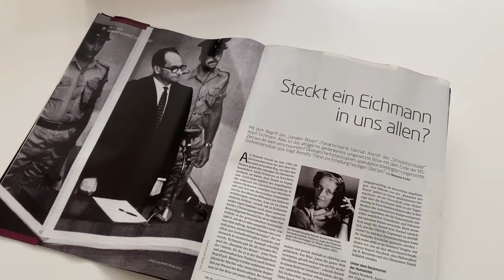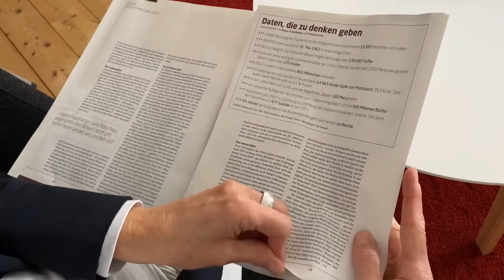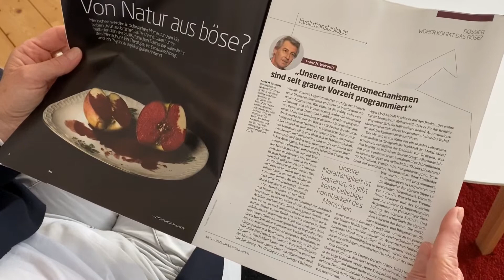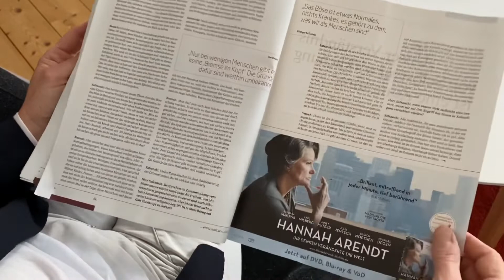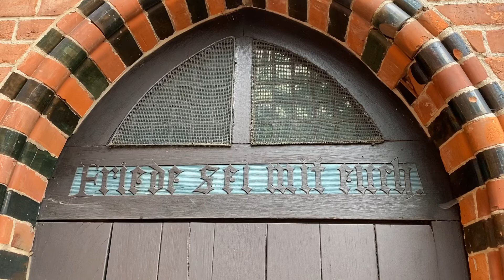MichaelisZEIT 4. Sonntag nach Trinitatis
„Lass dich nicht vom Bösen überwinden...“